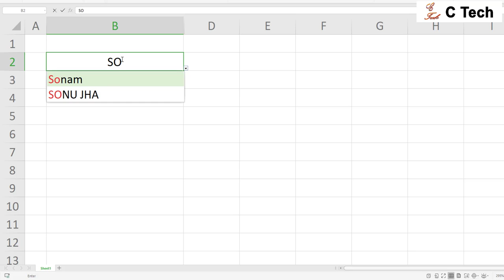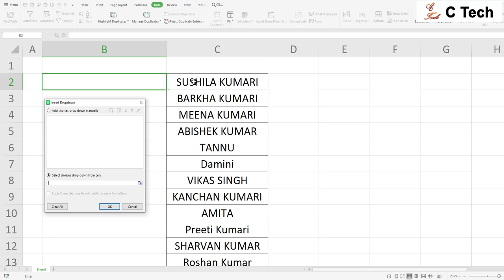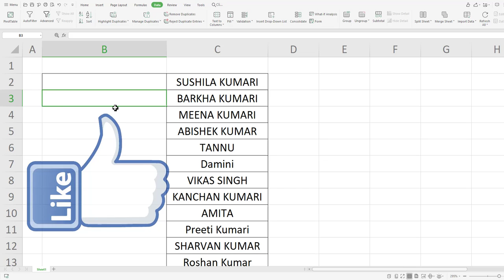Multiple searchable drop down list in excel wps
Create multiple searchable drop down list in 2 minutes
In this video, such a multiple searchable drop-down list has been made, in which if you type only 2 or 3 wards or anything, then the amount of data in the name related to it will be shown, which will make it much easier to work in Excel, quite a lot. Good video, you must watch it, thanks
Dropdown
Excel
Excel Magic trick
multiple searchable
Excel Learn video
Excel Small tips

My Other Hindi Channels:
Real Tutorial  : ✅